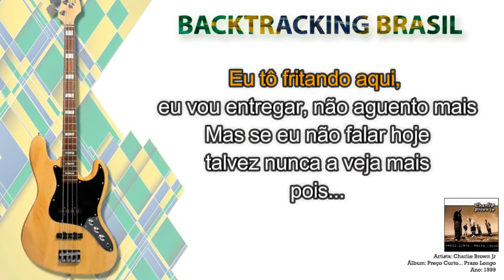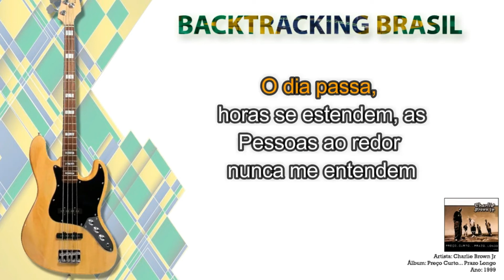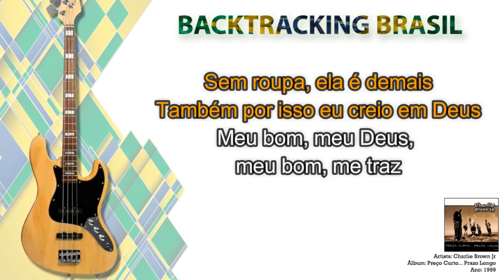Zóio de lula - Charlie Brown Jr - Backtracking sem Contrabaixo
NA COMPRA DO NOSSO SUPER PACK VOCÊ LEVA TOTALMENTE DE GRAÇA:

🎹🎹🎹🎹🎹🎹 ACESSO VITALÍCIO 🎹🎹🎹🎹🎹🎹

🏆🏆🏆🏆🏆 ATUALIZAÇÕES MENSAIS 🏆🏆🏆🏆🏆

🎤 Artista: Charlie Brown Jr
💿 Álbum: Preço Curto... Prazo Longo
📆 Ano: 1999